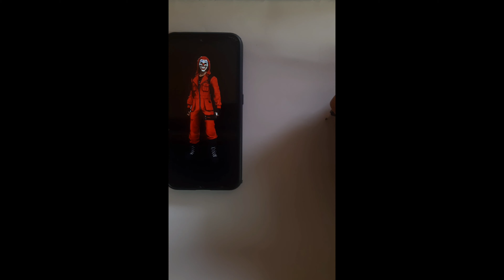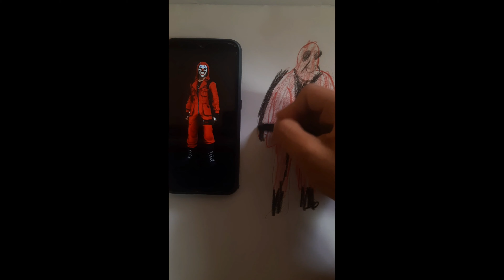DRAWING RED CRIMINAL BUNDLE | GARENA FREE FIRE | HOW TO DRAW FREE FIRE RED CRIMINAL BUNDLE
Plz don't take down this video, Red Criminal Bundle Fans, Garena Free Fire